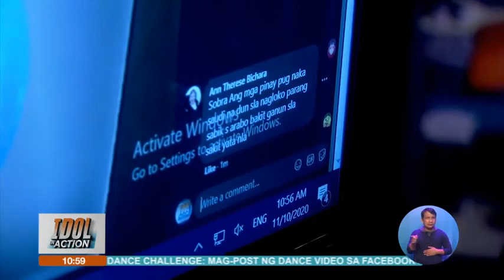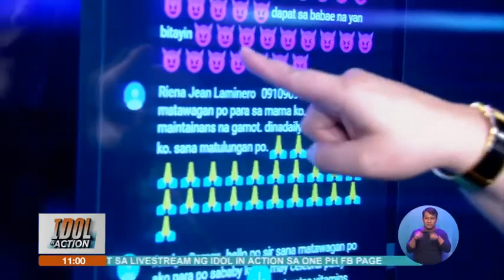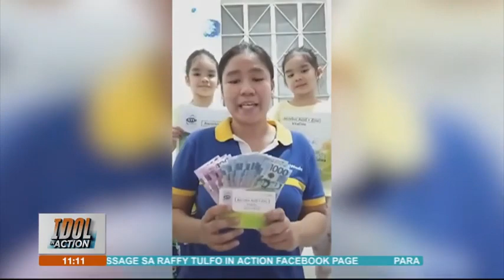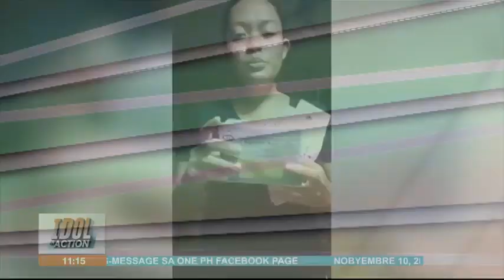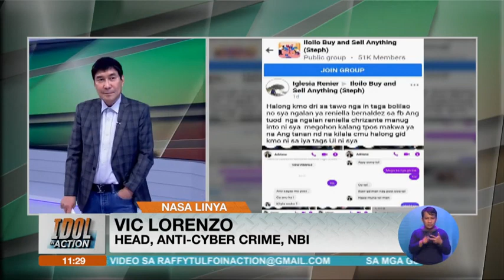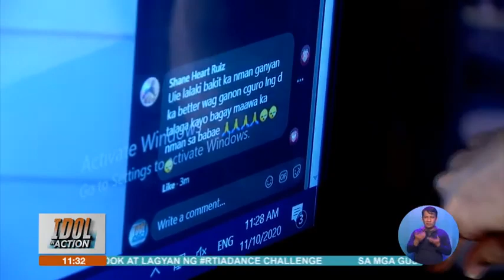CATCH-UP | IDOL IN ACTION | NOVEMBER 10, 2020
IDOL IN ACTION | NOVEMBER 10, 2020

Bakbakan na, mga keyboard warrior! Narito na ang mga reklamong aaksyunan ng Hari ng Public Service:
- Bitter na lalaki, siniraan sa social media ang nambasted sa kanyang babae
-Misis na ofw sa Saudi, panay ang post ng video kasama ang kabit na dayuhan. Mister, hindi na kinakaya ang kahihiyan!
- Sino kaya ang makakakuha ng P30,000 Grand Tulong ni Raffy Tulfo?

PAALALA: Dahil sa pandemya, sarado pa po ang Action Center sa TV5 Reliance.